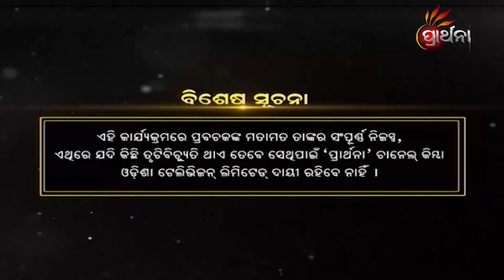କଳିଯୁଗ କଥା | Malika Bachan EP 667 | Achyutananda Malika | Panchasakha Malika Bachan | Prarthana